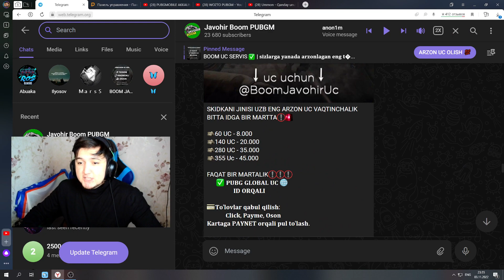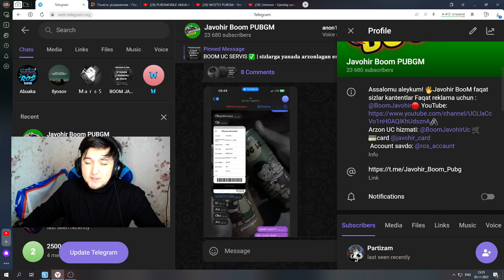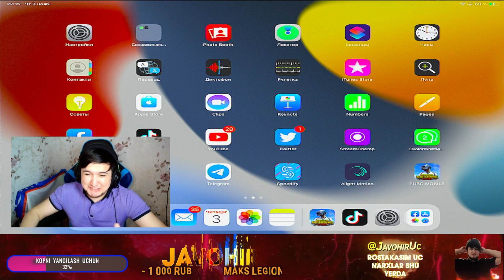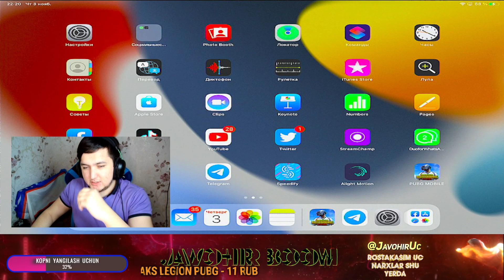VODIY SILA degan tik tokerlar haqida eshtganmsizlar..? endi eshtmesizlar 🤣😂 hamma kar kar o'zicha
BOLLAR VIDEO YOQAN BO'LSA LIKE PATPISKA BILAN PADESHKA ESILADAN CHIQMASIN BOLLAR